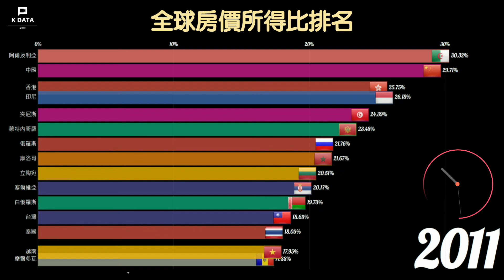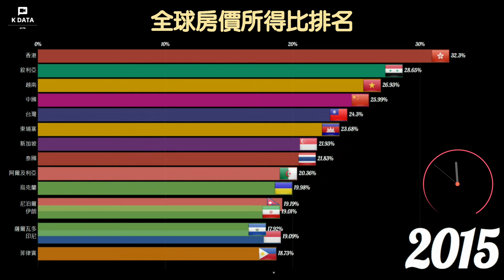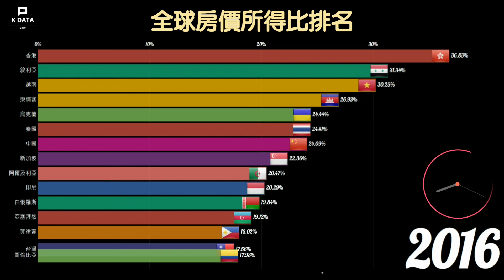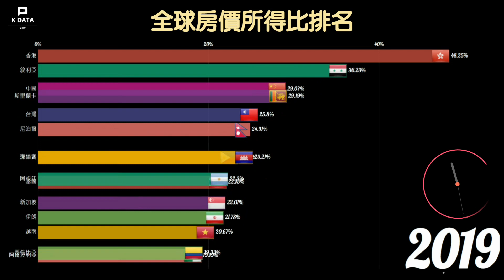房價與所得不成正比 ? 台灣竟然排過第三名? 全球的房價與所得比例排名2009~2021、低所得高房價的衝擊、你受影響了嗎?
2009~2021年的房價所得比,台灣在2019年竟然排入世界第三名,逆向指標的我們,如何在高房價的社會下,找到一個安居樂業的住所。

👉訂閱凱文數據秀頻道、每周分享不同的數據知識